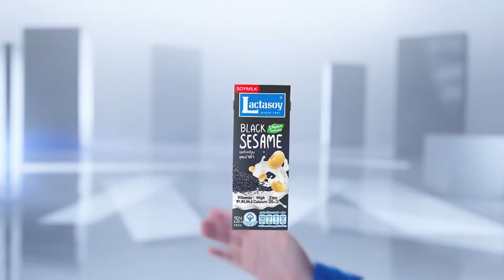การเมืองอิสราเอลระส่ำ คู่แข่งเนทันยาฮูร้องเลือกตั้งก่อนกำหนด l TNN World Today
เบนนี แกนซ์ ซึ่งเป็นคู่แข่งหลักทางการเมืองของนายกรัฐมนตรีเบนจามิน เนทันยาฮู เรียกร้องให้มีการจัดการเลือกตั้งก่อนกำหนดในเดือนกันยายนนี้ หลังผู้นำอิสราเอลเผชิญแรงกดดันจากหลายด้าน